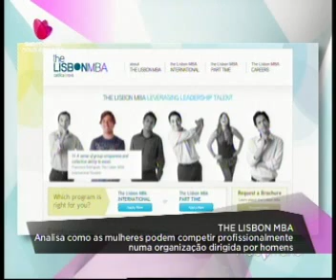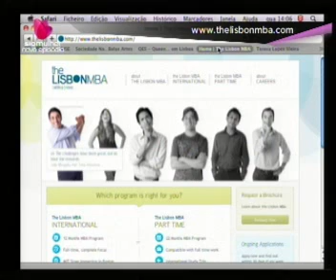Women in Business @ SIC Mulher - Mais Mulher - 26/09/2013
Anabela Possidónio, Marketing & Career Management Center Director of The Lisbon MBA, talks about the challenges and opportunities that women have to face in the business world today.